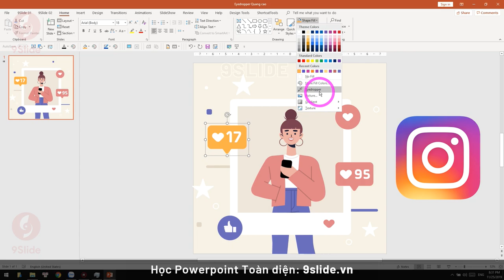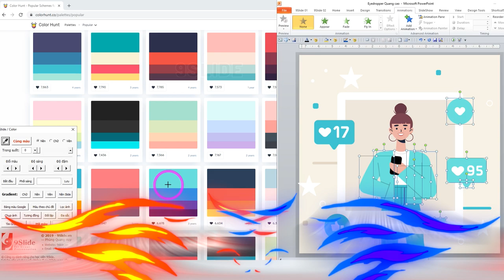Hướng dẫn Phối màu Thần tốc cho Slide Powerpoint Thuyết trình - Chấm dứt nỗi sợ phối màu với 9Slide